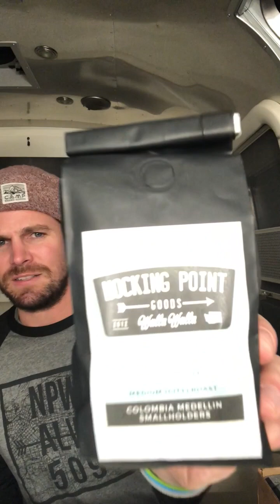April 2018 State of Nocking Point & April NP Goods Opening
Happy Friday!  Catch up on whats been going on this April at NP with Stephen Amell!

Update on NP Canada, plus info on our BIG June collaboration, plus a look inside April's NP Goods box, plus more on London, Walla Walla, and so much more!